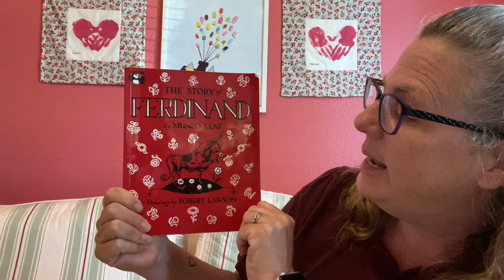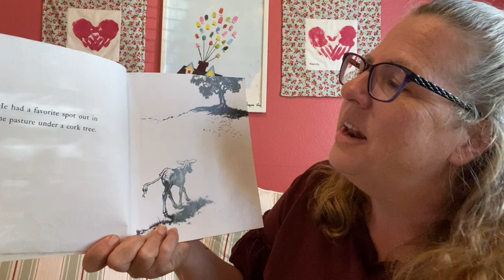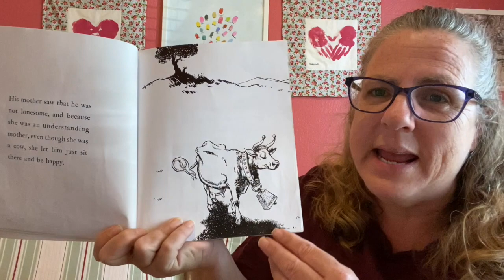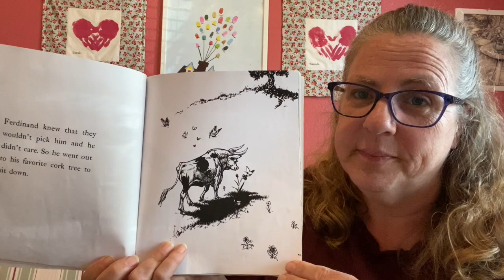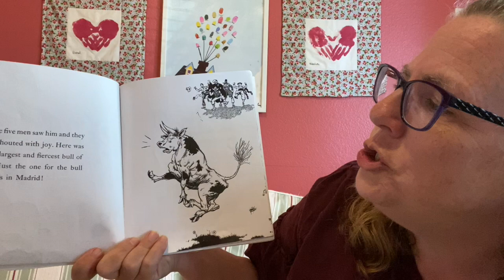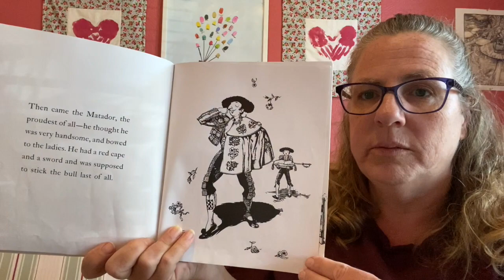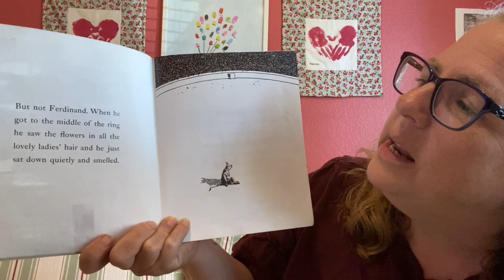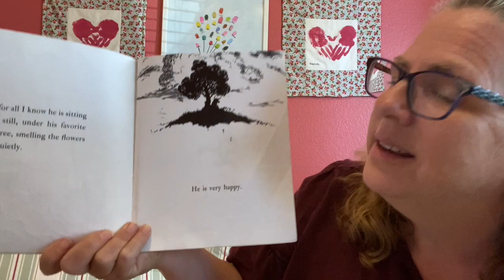The Story of Ferdinand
Ms Kristen reads The Story of Ferdinand
by Munro Leaf (Author), Robert Lawson (Illustrator)